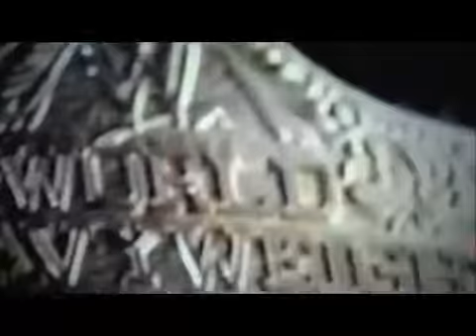Edge Tribute A Moment of Silence HD